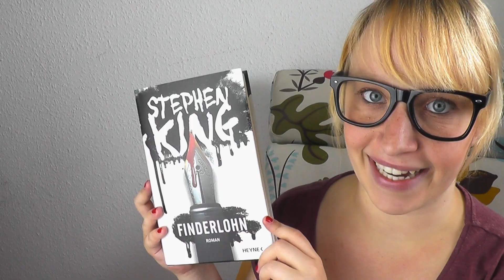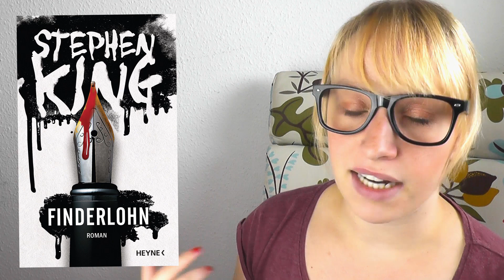REVIEW | Finderlohn - Stephen King (Bill Hodges Trilogie #2)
Oh let´s twist again,
like we did last summer,
yeah let´s twist again,
like we did last year.